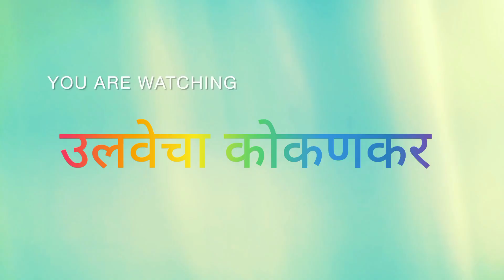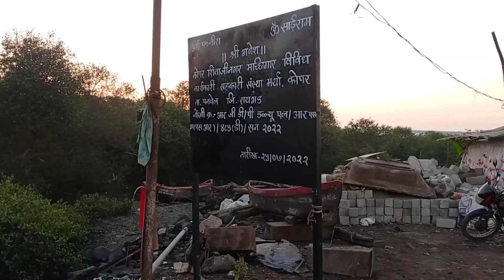उलवे मधील एक अपरिचित जागा | Ulwe's Hidden Place | Kalvari Jetty | Seaview Point | SeaLink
उलवे सी-साइड ( उलवे  सी-व्हीव पॉईंट)  कालवरी जेट्टी हा उलवे मधला एक अपरिचित असा स्पॉट आहे. सेक्टर 8 मधील डेल्टा टॉवर पासून 1.5 Km हा स्पॉट आहे. जाताना शिव शंभो शंकर मंदिराचे दर्शन होते. भरती असते तेव्हा जेट्टी पर्यंत पाणी असत, नाहीतर गाळ दिसून येतो. फ्लेमिंगो पक्ष्यांच दर्शन सुद्धा होते. येथून मुंबई आणि नवी मुंबई ला जोडणारा न्हावा शेवा ते शिवडी असा मोठा सागरी प्रकल्प दिसतो.